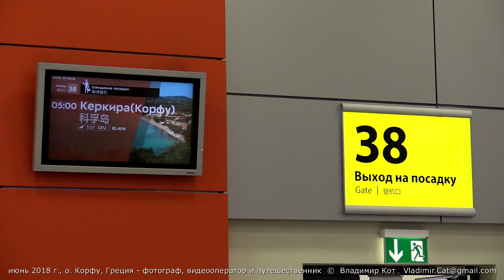0стров Керкира (Корфу) - Greece - island Κέρκυρα (Corfu)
В первой декаде июня 2018 год мы совершили путешествие по острову Корфу (Греция).
Корфу (или Керкира) - самый северный и второй по площади живописный греческий остров в Ионическом море. Он расположен в виде серпа, обращенного вогнутой стороной к побережью Албании и Греции. Плодородие и жизнерадостное радушие этих мест поражает. Апельсиновые сады греческого острова привлекают своим ароматом ранней весной, плодородные оливковые рощи обещают дивную летную прохладу, а знаменитое греческое вино порадует своим вкусом самого изысканного ценителя. Корфу - маленький рай в самом центре Средиземного моря.
Мы отдыхали на острове 7 дней и первые 4 дня провели, как всегда - активно, в движении, а оставшиеся 3 дня, впервые за долгие годы наших путешествий – расслабились и ничего не делали: купались, кушали фрукты и пили вино! :-)
В общем, были обычными отдыхающими, что нам не свойственно, но надо же когда-нибудь попробовать пожить и нормальным человеком, а не «сумасшедшими пенсионерами», как нас часто называют родственники и друзья! :-)
Мой будущий фильм об острове расскажет Вам в основном об этих первых, 4-х днях! :-)
За 4 дня сложно увидеть все достопримечательности острова, но тем не менее мы очень старались и расскажем Вам о том, что видели своими глазами:
о столице острова – г.Керкира и старой крепости Палео Фрурио (Paleo Fryrio), церкви Святого Георгия (Saint George Church) и Святого Спиридона (Ekklisia Agios Spiridon; св. Спиридон Тримифунтский - покровитель Корфу), о дворце и саде святых Михаила и Георгия (Палеа-Анактора), монастыре Влахерна (Vlacherna Monastery) и Понтикониси (Pontikonisi Monastery) на «мышином острове» (mouse island) под крылом взлетающих и садящихся самолетом в аэропорту острова Корфу, о самом красивом дворце острова - Ахиллеон (Achilleon); будем много гулять и купаться в «жемчужине острова» - деревушке Палеокастрица (Παλαιοκαστρίτσα), где и был наш отель; посетим монастырь Живоносный Источник (Theotokos Monastery, Paleokastritsa) и живописный Грот деревушки (La Grotta Lounge), совершим морскую прогулку вдоль побережья Палеокастрица на катере и каноэ, погрузимся в морские пучины и познакомимся с подводным Миром, попробуем греческую кухню и вино, посмотрим национальные танцы и послушаем греческие песни; на автомобиле объедем практически весь остров – двигаясь «по часовой стрелке» от Paleokastritsa, посмотрим деревушки и пляжи: Lakones, Afionas, Ag. Stefanos, Loggas beach, Sidari beach, Agios Spiridon Beach, Kassiopi и Barbati Beach, Halikounas Beach и Lake Korission, Agios Gordios, Pelekas Beach и Трон Кайзера (Kaiser's Throne)…
 Как я всегда говорю в своих фильмах: Не уходите далеко – наши путешествия в Мир красоты - продолжаются!